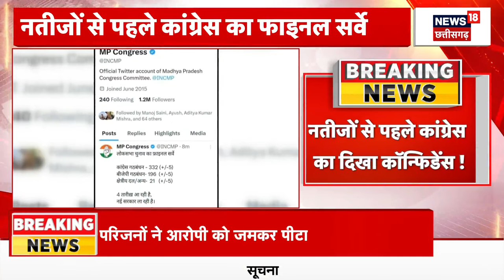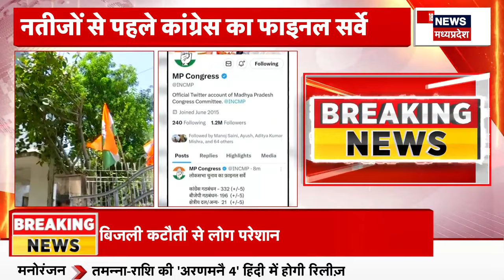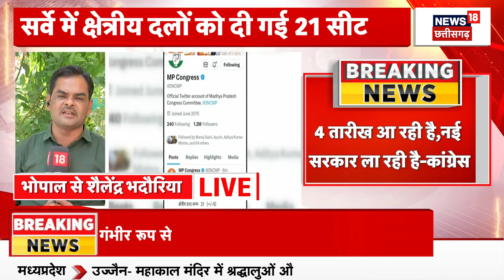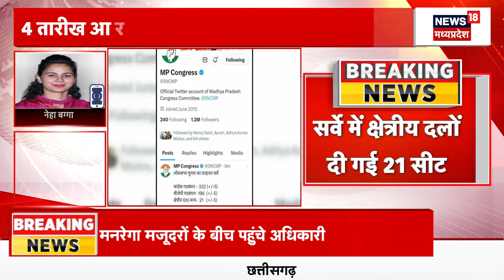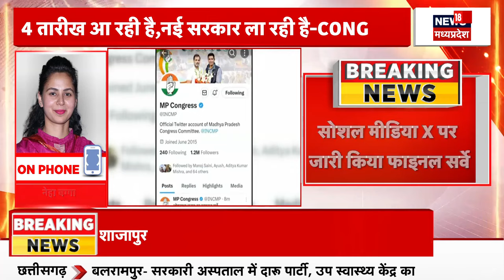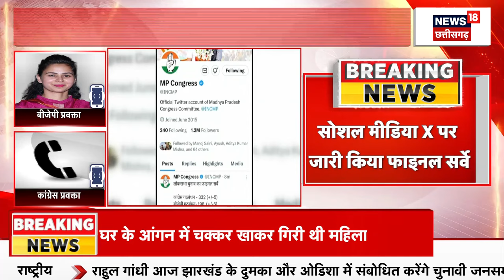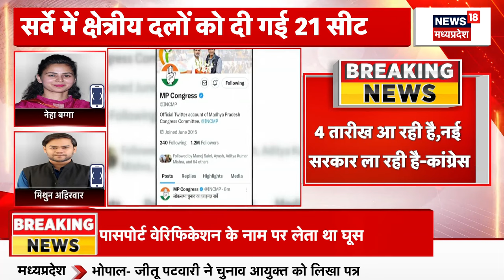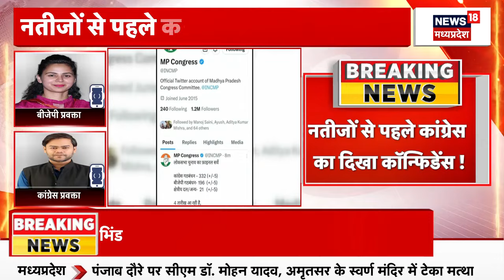Lok Sabha Election 2024 : Exit Poll से पहले Congress ने जारी किया फाइनल सर्वे का आंकड़ा | MP News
Lok Sabha Chunav Congress Survey Live  | MP News | Lok Sabha Chunav Congress Survey | Mp Congress Survey | Mp Lok Sabha Chunav Survey | Congress Exit Poll Result | Shivraj Vs Kamal Nath